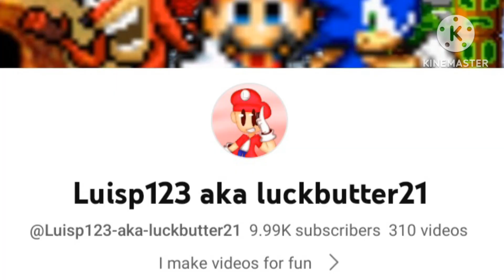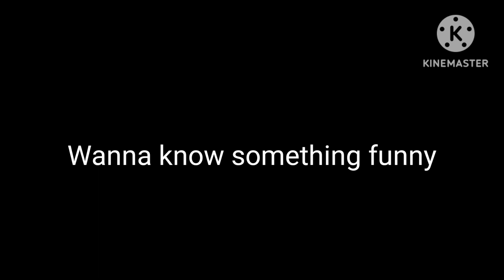10k Subscribers (Voice Reveal)